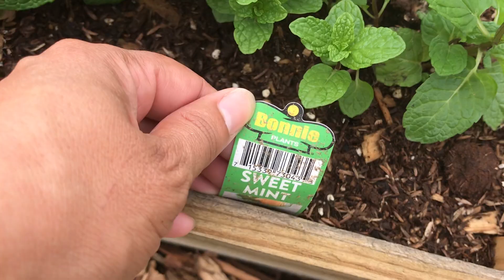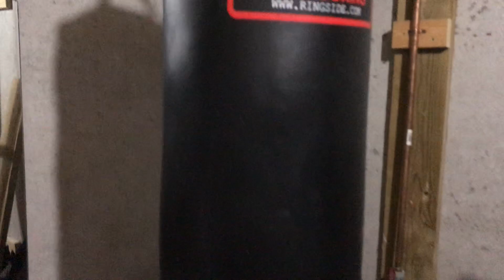Taking the First Step and Starting Something New | Saturday Vlog, May 30th, 2020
Growing and raising our own food is one way we're able to take control of our health. Today, we're kicking off our Saturday vlog series where Emma shares one more step we're taking on our path to a healthier life.

Loved it? Pass it on by sharing it to your friends.
Snail Mail: Coming Soon!

Song: Same Time by Spence